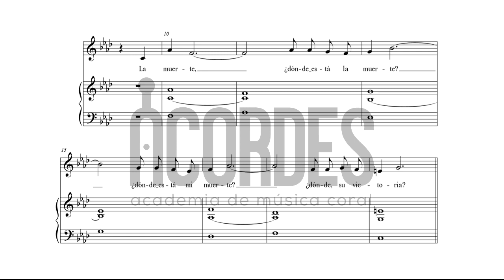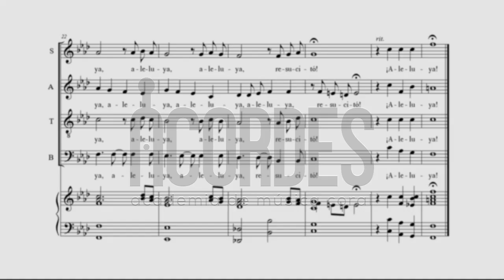Resucitó (Altos) - K. Argüello - Arr. Edgar Sopón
"Resucitó" es un canto procesional de entrada o salida de la celebración litúrgica en el tiempo de Pascua, compuesto por Kiko Argüello. Celebra la resurrección de Jesucristo y su victoria sobre la muerte, misterio que nutre la fe católica.

Arreglo para coro mixto y acompañamiento instrumental (órgano, en este caso) por Edgar Sopón